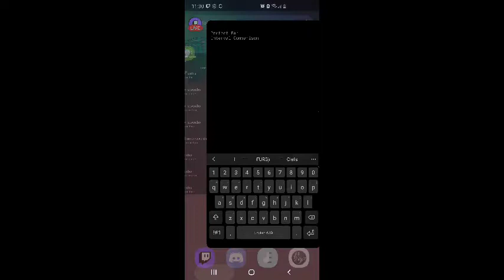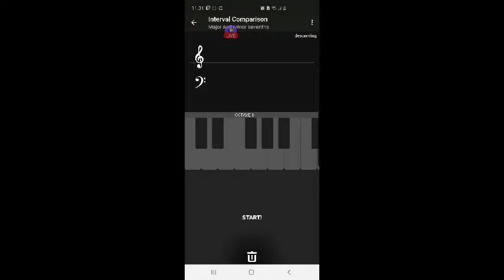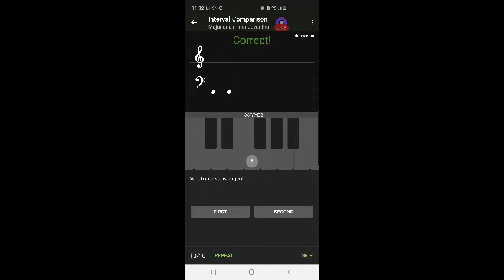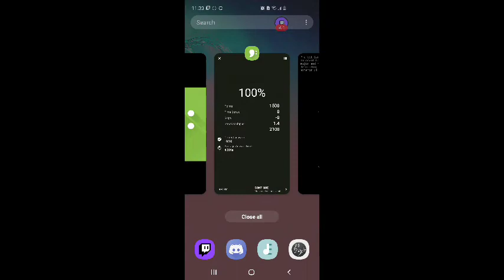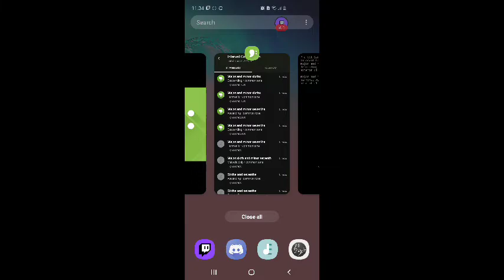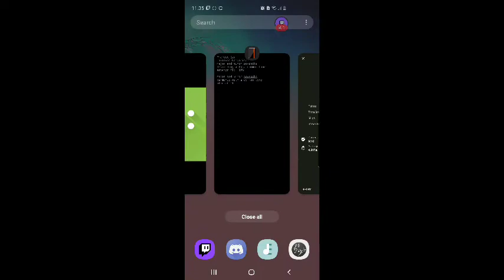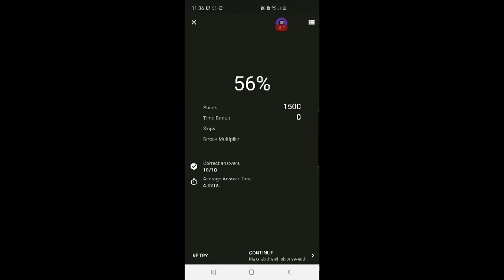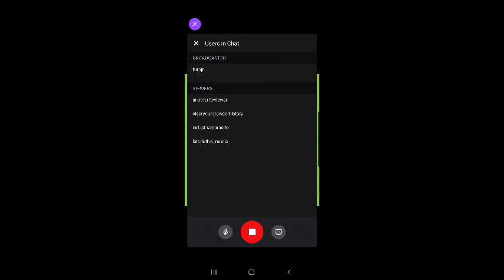FURBjr Trains His Music Ear using the Perfect Ear App #23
Interval Comparison:
major and minor sevenths
descending • common tone

Theory:
Introduction to intervals